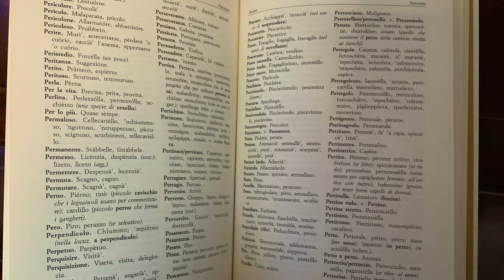La serenata - Aldo Villa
“Una serenata non gradita” di Aldo Villa